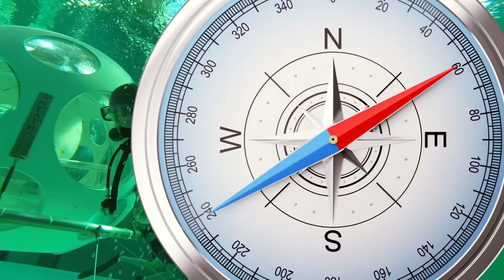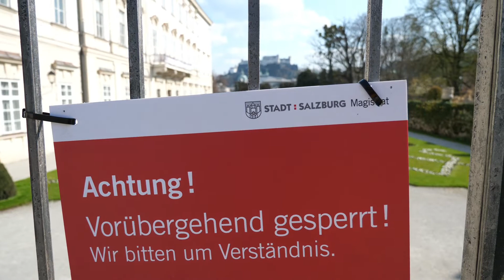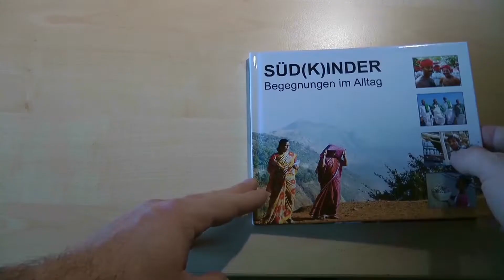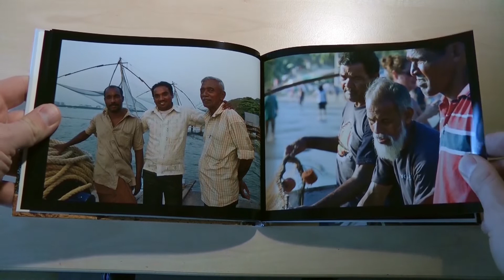und hol' Dir die Welt nach Hause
"Bleib daheim!" Das hört sich schon merkwürdig an, wenn es ein Reiseblogger sagt. Das Coronavirus (Covid-19) hat unser Leben ziemlich in durcheinandergeworfen. Beruflich, privat und auch beim Reisen. Auch wenn wir uns nun in social distancing üben müssen, können wir trotzdem die Welt nach Hause holen.

In dieser Folge erzähle ich Dir u.a. von Reisevideo Experimenten, von einer Zoom-Session mit reisebegeisterten Menschen und von weiteren Ideen, wie Du  trotz Quarantäne und ohne zu reisen das Fernweh stillen kannst. Außerdem erfährst Du, wie sich die Corona Krise auf meinen Beruf als Reiseblogger auswirkt.

Kleiner Nachtrag: Genau genommen ist der Gaisberg am Wochenende nur für motorisierte Fahrzeuge gesperrt.

Untertitel sind bei diesem Video in folgenden Sprachen verfügbar:
- Deutsch